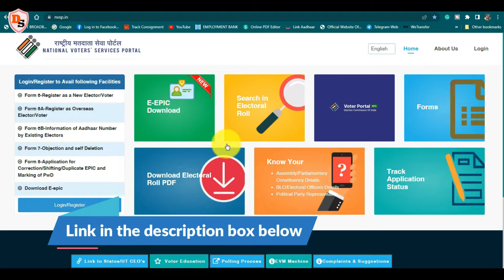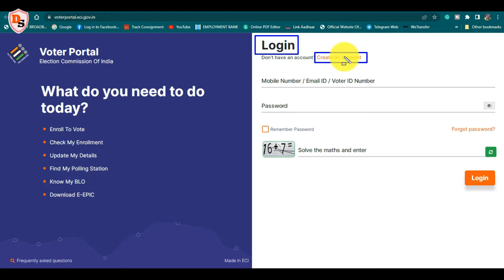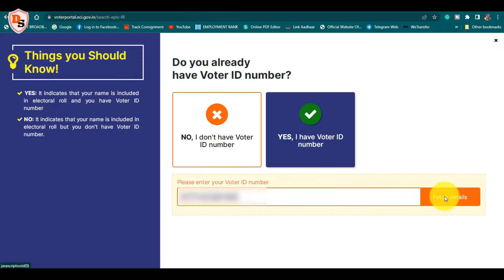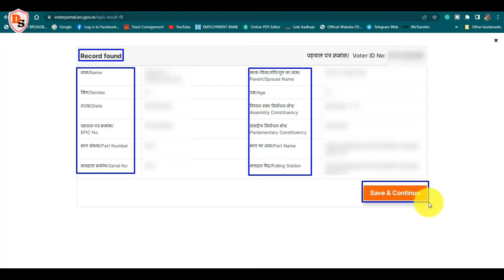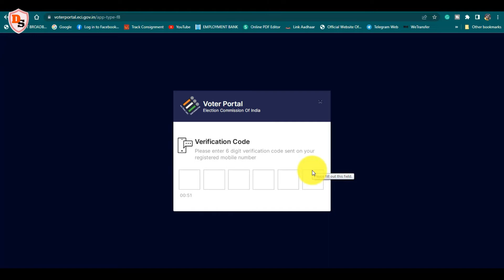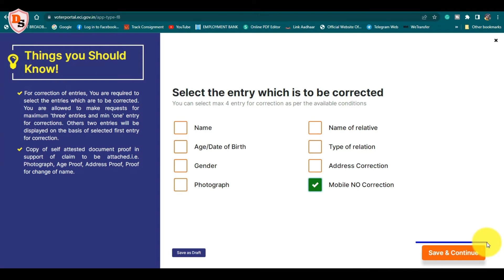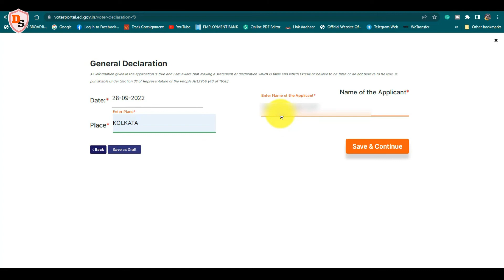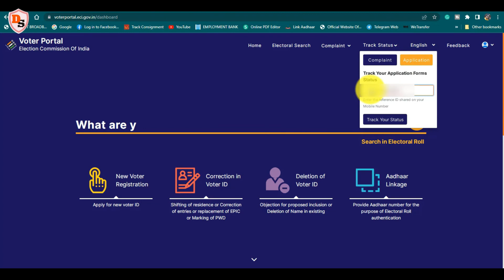How To Register Mobile Number With Your Voter Card 2022 I Online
Hello everybody! I am Sanjib and welcome you to my Youtube Channel DIGITAL SANJIB.  In this video, I wanna share with you how one can register mobile number with Voter Card online, step by step.

Topics covered -
How To Register Mobile Number With Your Voter Card
How To Register Mobile Number With Your Voter Card 2022
Online
Election Commission of India
Form 8
Official website of Election Commission of India
Online registration
Login
Mobile number_voter card link

Image by ha11ok from Pixabay

Download Aadhaar With Your Mobile I মোবাইল দিয়ে আধার ডাউনলোড করুন I मोबाईल से आधार कैसे डाउनलोड करे

Aadhaar I Big Update 2022 I आधार कार्ड में डॉक्यूमेंट अपडेट कैसे करें I Total Process

How To Apply For Post Office ID Card I New Update From India Post I 2022

Download West Bengal E Ration Card Online 2022 I ई-राशन कार्ड डाउनलोड करके अपना राशन उठाये